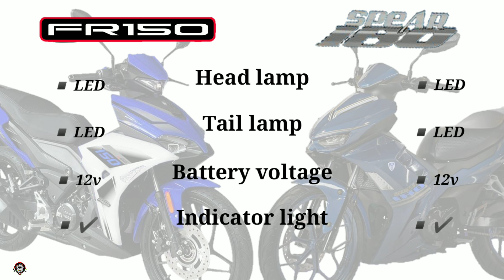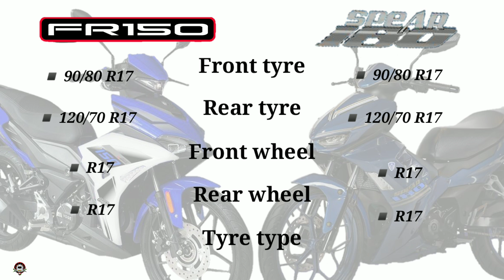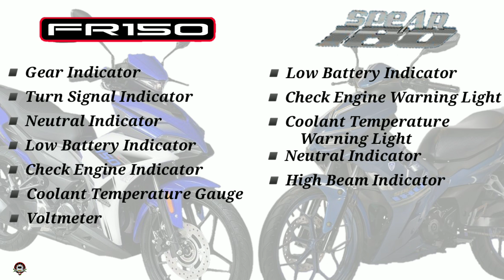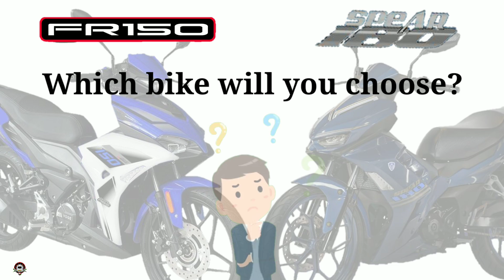VOGE FR150 vs MONARCH SPEAR 180 SPECS COMPARISON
0:00 - Intro
0:06 - Engine & Performance
0:50 - Electrical
1:15 - Dimension
1:55 - Fuel & Ignition
2:11 - Gear & Transmission
2:25 - Wheels & Tyres
2:53 - Safety & Security
3:20 - Console Features
3:44 - Chassis & Suspension
4:03 - Brake
4:15 - Features
4:27 - Colors
4:39 - Price